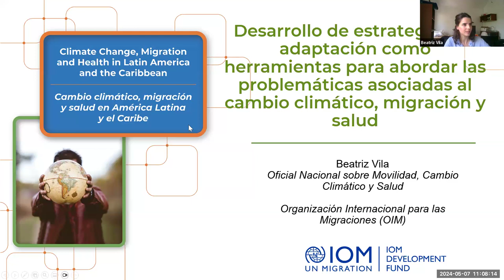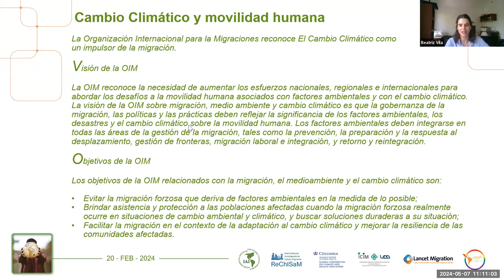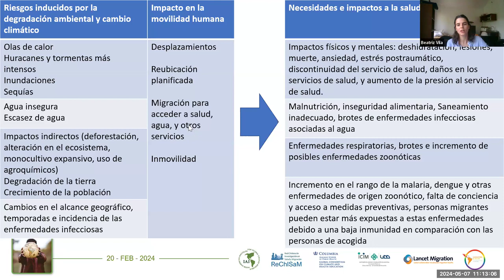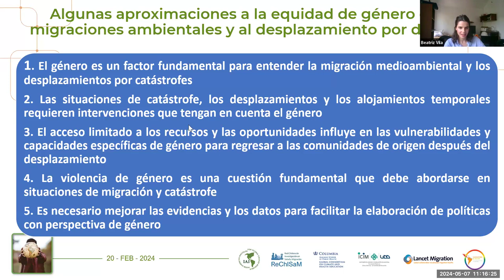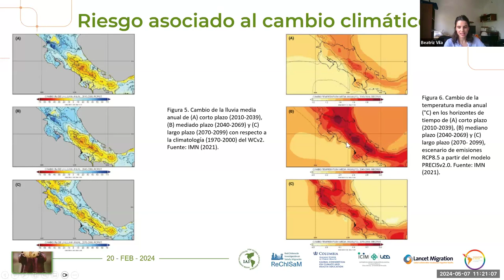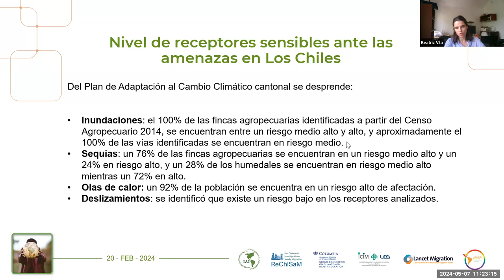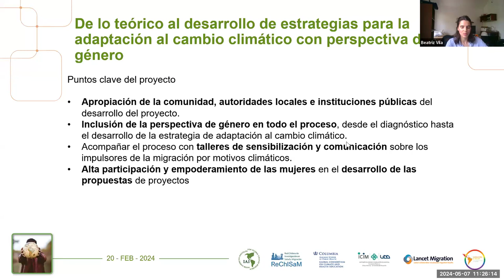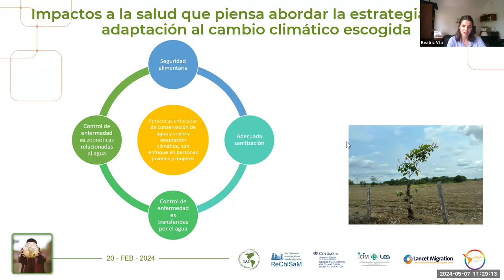Webinario 3: Cómo el cambio climático está cambiando la salud de las mujeres en ALC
Cambio climático, migración y salud en América Latina y el Caribe

Las mujeres migrantes de todas las edades, etnias, culturas y orígenes, brindan atención esencial a otras personas en todo el mundo, tanto dentro como fuera de sus familias, manteniendo la salud, el bienestar y la comodidad de sus seres queridos. Existe una gran proporción de migrantes que son mujeres, en caso de algunos países, esta es incluso mayor que la de los hombres. La migración femenina está marcada por riesgos y vulnerabilidades relacionadas con el género. Al mismo tiempo, las mujeres migrantes desarrollan recursos únicos y poderosos, además de resiliencia, durante el tránsito y también en las sociedades de acogida. La  conexión entre el cambio climático y la salud de las mujeres migrantes en ALC ha sido escasamente explorada. En este seminario web ampliaremos el conocimiento basado en evidencia sobre cómo el cambio climático está cambiando la salud de las mujeres en esta región.